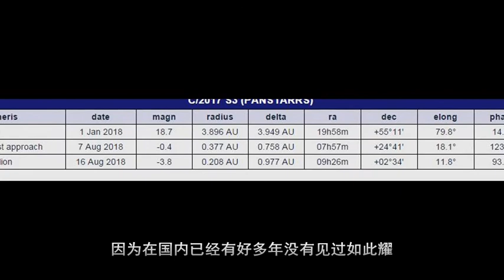2018年夏季一颗明亮的大彗星来了